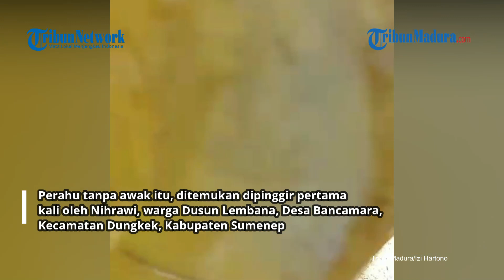Perahu Terdampar di Giliyang, Nelayan Asal Besuki Hilang Saat Melaut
VP: Angga | Rep: Izi Hartono

TRIBUNJATIM.COM.SITUBONDO-Seorang nelayan asal Dusun Mandaran, Desa Pesisir, Kecamatan Besuki, dikabarkan hilang saat melaut.

Kabar hilangnya nelayan yang diketahui bernama Sumiyanto ini berawal ditemukannya perahu yang terdampar di Giliyang, Kabupaten Sumenep, Madura.

Perahu tanpa awak itu, ditemukan dipinggir pertama kali  oleh Nihrawi, warga Dusun Lembana, Desa Bancamara, Kecamatan Dungkek, Kabupaten Sumenep.

Bahkan, saat ditemukan perahu milik Sumiyanto itu mesin perahu dalam kondisi hidup.

Sementara itu, pemilik perahu jenis fiber tidak ada diperahunya.

Kepala BPBD Situbondo, Sruwi melalui anggota Pusdalop BPBD Situbondo, Pujiono membenarkan adanya laporan nelayan yang hilang saat melaut.

Menurutnya, nelayan bernama Sumiyato berangkat melaut sendirian Rabu (30/08/2024) sekitar pukul 01.00 dini hari dengan menggunakan perahu menuju spot mancing di perairan Santos, Kabupaten Sumenep, Madura.

Menurutnya, istrinya yang khawatir akhirnya Matdiyati mencoba menghubungi hand phone milik suaminya dsn  tidak diangkat, namun selang beberapa menit tiba tiba hand phone berdering dan memberitahukan ditemukannya perahu yang terdampar.

"Yang nelpon dan memberi tau itu kepal Desa Bancamara ke istri nelayan yang hilang itu," ujar Ipung panggilan Pujiono tersebut.

Setelah mendengar kabar itu, kata Ipung, istri Sumiyanto langsung melaporkan ke kepala desanya yang dilanjutkan ke Polsek Besuki, untuk meminta bantuan agar dilakukan proses pencarian.

"Kami sudah ke rumah korban untuk mencari info yang valid dan kami sudah berkoordinasi dengan tim SAR Basarnas Jember,"katanya.

Sementara itu, anggota Basarnas Jember, Jefri membenarkan adanya informasi penemuan perahu milik nelayan asal Situbondo di Gilitang, Madura.

Menurutnya, pihaknya telah berkoordinasi dengan Basarnas Sumenep, Madura, karena ini menyangkut dua wilayah Basarnas Jember dan Sumenep terkat letak penemuan perahu tersebut.

"Sejauh ini kami terus menggali informasi yang valid dan juga berkordinasi dengan instansi samping, Pol Air  dan KPL Situbondo Sumenep agar memapelkan kepada kapal untuk mengabarkan atau mengevakuasi korban baik hidup atau meninggal. Ya paling tidak menginfirmasikan ke tim SAR," ujarnya.